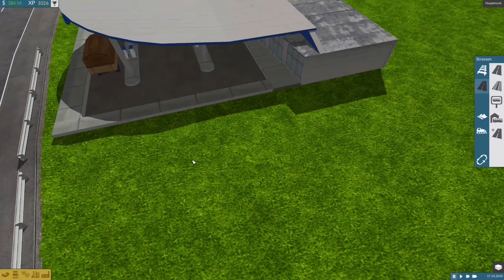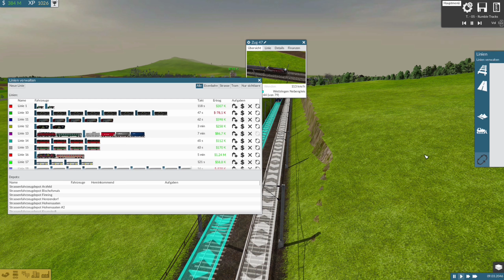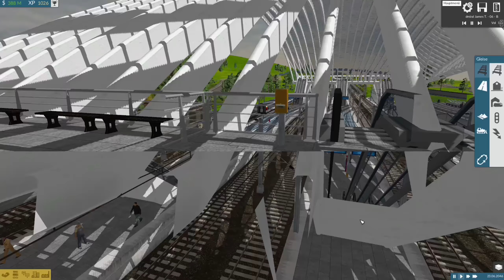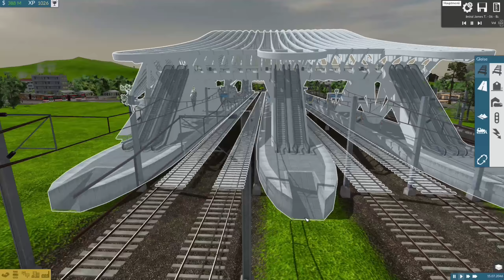TRAIN FEVER #58: Güterverkehr unter der langen Eisenbahnbrücke durch [Gameplay][Deutsch][HD+]